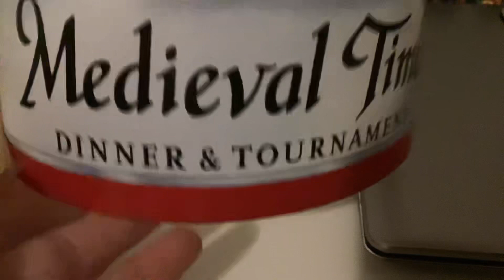Showing you my horses